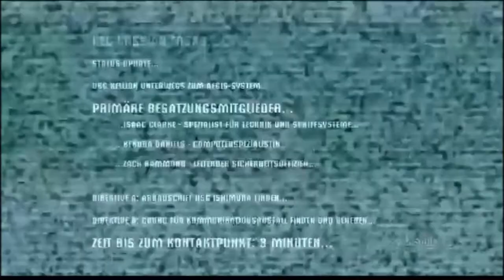Let's Play (Part 1) Dead Space - Eine unsanfte Landung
Gameplay & Commentary von Ripbrother D (Achtung Blind Let´s Play)
Jeden Mittwoch & Samstag ein neuer Part von Let's Play Dead Space
Dieses Video unterliegt der Altersbeschränkung FSK 18
Copyright by Electronic Arts